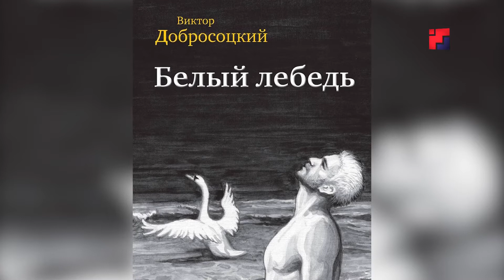Театр оперы и балета им. Э. Сапаева готовится к новому сезону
За время Больших гастролей театра оперы и балета в Сочи наши театралы успели соскучиться по любимым артистам и с нетерпением ждут их выступлений на родной сцене. 4 сентября опера «Акпатыр» прозвучит под открытым небом на просторах Килемарского района в деревне Алешкино. А уже 8 сентября на сцене театра состоится открытие первого фестиваля оперного искусства имени Андрея Яковлевича Эшпая. Чем еще будут радовать артисты театра любимую публику в новом 54-ом сезоне, узнали наши коллеги.